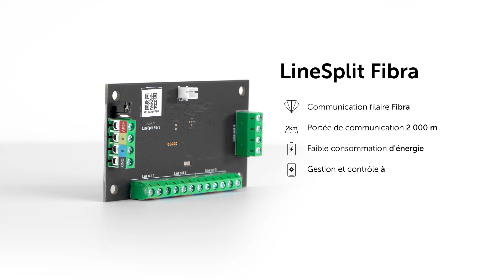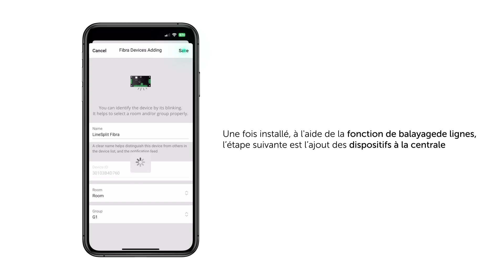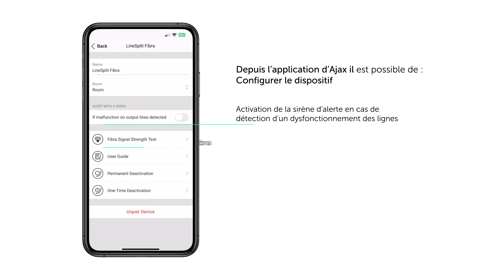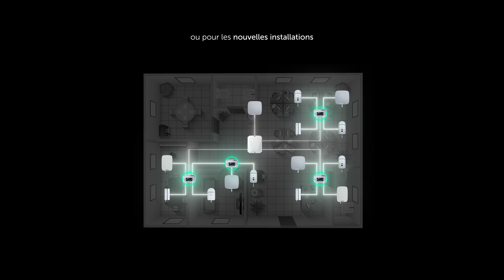LineSplit Fibra d’Ajax | Module permettant de diviser une ligne Fibra en 4 lignes différentes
Fibra la technologie de communication filaire propriétaire d'Ajax, dispose de nouveaux dispositifs pour assurer une installation filaire complète, à la fois de Grade 2 et Grade 3. Parmi ces nouveaux dispositifs, on trouve le LineSplit Fibra.

LineSplit Fibra est un module de Grade 3 qui vous permet de diviser un bus Fibra en 4 bus supplémentaires. Il peut être géré depuis l'application, recevoir des notifications et être configuré à distance :

- Divise un bus en 4 lignes supplémentaires
- Portée de la communication Fibra jusqu'à 2 km avec le Hub
 - Protection contre les courts-circuits sur toutes les sorties
-  Tamper anti-sabotage installé dans le boîtier

De plus, il peut être installé sur n'importe quelle partie du bus, y compris derrière un autre LineSplit. Chaque sortie LineSplit Fibra permet d'étendre la communication du bus de 2 000 mètres supplémentaires et est compatible avec la topologie en anneau.

Pour en savoir plus sur ce produit, consultez notre site web

Bienvenus sur la chaîne YouTube officielle de Visiotech®. Visiotech est une entreprise leader dans le secteur de la distribution de solutions de sécurité en Europe. Dotée de plus de 15 ans d’expérience et connaissant une croissance constante, Visiotech est aujourd’hui l’un des principaux fournisseurs en vidéosurveillance, intrusion, contrôle d’accès/présence, Smart Home, incendie, mise en réseau, interphones et dispositifs audiovisuels, présent dans 75 pays et compte plus de 270 employés.

Abonnez-vous à notre chaîne YouTube afin de figurer parmi les premiers à être informés des dernières nouveautés des plus grandes marques, de connaître l’avis d’experts, d’assister à des formations relatives aux dispositifs et d’accéder à des vidéos explicatives.

🔴 Visiotech®
📍 Calle Alberto Sánchez 31, 28052 Madrid (Espagne)